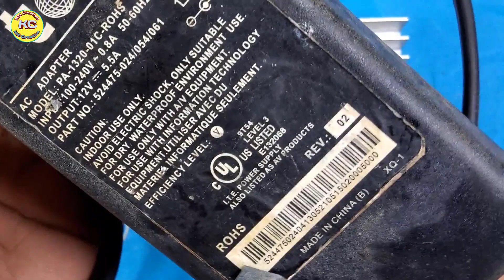How to make Ultra bass amplifier Mosfet 1000W, New Circuit at home, DIY Amplifier 1000W